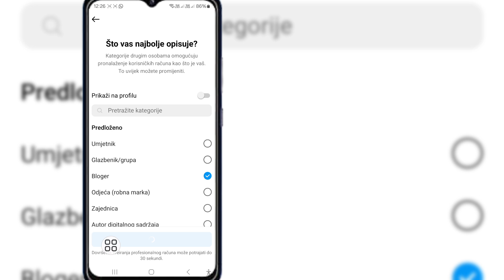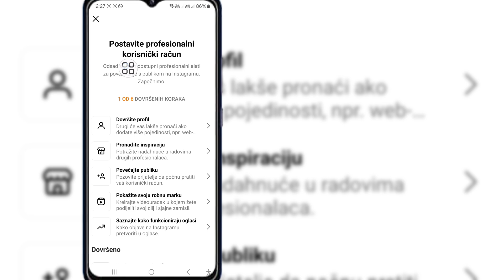Kako izbrisati sve Instagram poruke odjednom - 2024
U ovom videu ću vam pokazati kako da izbrišete sve Instagram poruke odjednom.  To je sjajan način da očistite inbox i počnete ispočetka.  Vodit ću vas korak po korak na Androidu i iPhoneu, tako da možete pratiti bez obzira koji uređaj koristite.